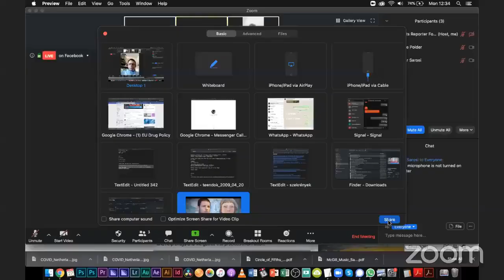STORIES FROM THE FRONTLINES The Netherlands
Drugreporter's Live Sessions with Harm Reducers during COVID-19

Our guests today are Aukje Polder and Cedric Charvet from De Regenboog
Groep, Amsterdam.